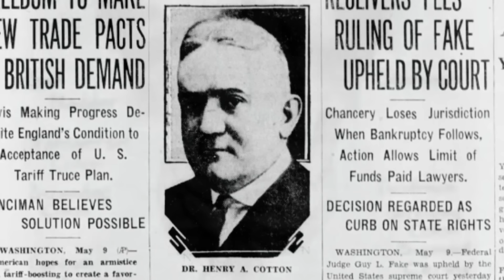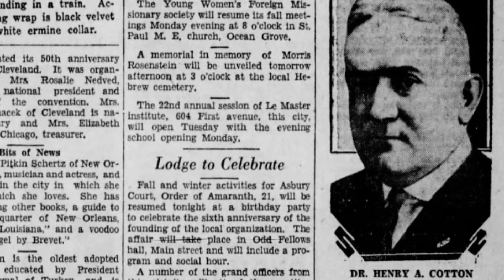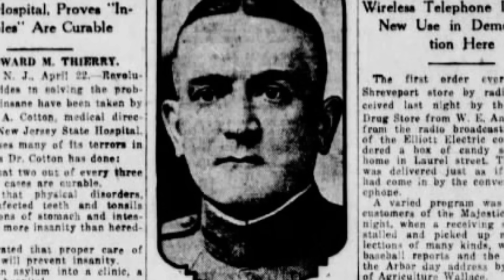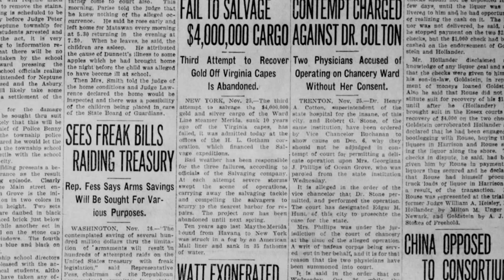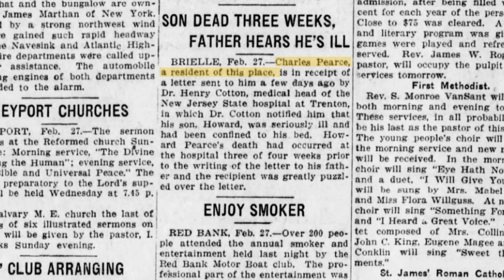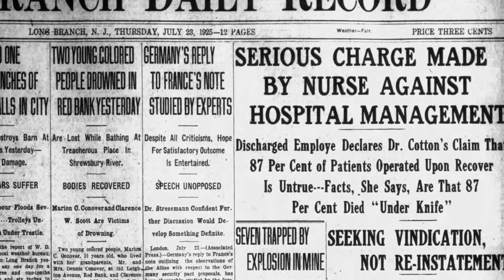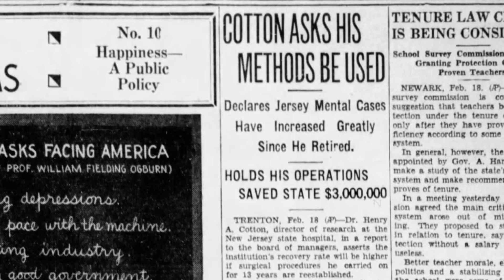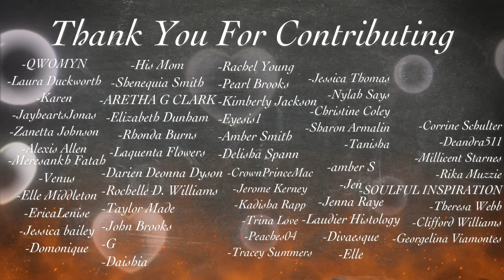The GRUESOME Truth Behind the Insanity 'Cures' of Dr. Henry Cotton | Pulling Teeth & Removing Organs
If you want to learn how to earn money as a content creator on YouTube, join me for my live interactive sessions at Hot Mess University here:

Imagine being told the cure for your mental illness was to have your teeth—or even your organs—removed. For patients of Dr. Henry Aloysius Cotton from 1917 to 1930, this was their horrifying reality.

Dr. Cotton believed that mental illness was caused by infections lurking in the body, and his solution was as shocking as it was dangerous: total removal of the "infected" areas. Teeth? Gone. Tonsils? Gone. Organs? Nothing was off-limits.

Celebrated by the public and even some medical professionals, Dr. Cotton thrived on the admiration and unchecked power he wielded. But behind closed doors, his methods were brutal, unproven, and left countless patients in misery.

This chilling historical scandal reveals how one man’s twisted medical theories were allowed to run rampant, leaving behind a legacy of trauma and tragedy.

And yes, this infamous figure even made an appearance in HBO's Boardwalk Empire, but the true story is far darker.

Dive into the shocking practices of Dr. Henry Cotton, where medicine met madness, and discover why his name lives on in infamy.

It’s another Hot Mess History scandal from Ti. Your source for the hottest scandals from 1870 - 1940. Whether you are looking for scandals from The Gilded Age, The Titanic, or The Great Depression…you can find them on this channel.

To see that story of Titanic survivor, Dorothy Gibson, that I mentioned at the end of this video: